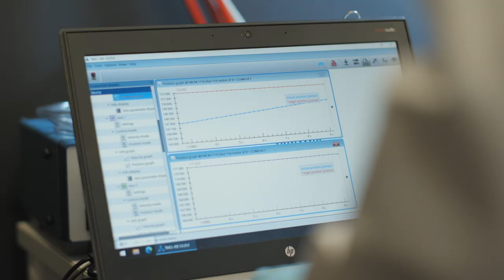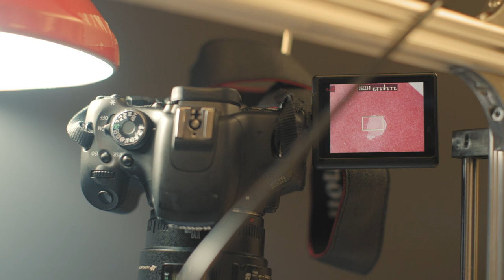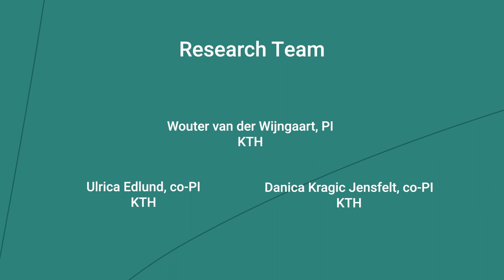Robotic Matter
Meet Wouter van der Wijngaart (Professor in Micro and Nanosystems) and Ulrica Edlund (Professor in Polymer Technology) at Digital Futures, KTH Royal Institute of Technology.

The aim of the research team is to realise and research the first objects of programmable, robotic matter. Robotic matter consists of thousands or millions micro-scale components and forms objects that can autonomously change their shape and material properties. The research results can be the foundation for future generations of robotic matters, configured with various physical functionalities.

Robotic matter does not exist today but if we can create and use it we could solve several major societal challenges. The ultimate scenario is the opportunity to create all kinds of objects. An everyday and relevant example is using robotic matter to create and re-create packaging, instead of using non-circular plastic materials. Another example is a decreased demand for transportation of goods when we can create any object we want in the location where it is needed.

The research team represents the School of Electrical Engineering and Computer Science (EECS, KTH) and the School of Engineering Sciences in Chemistry, Biotechnology and Health (CBH, KTH).